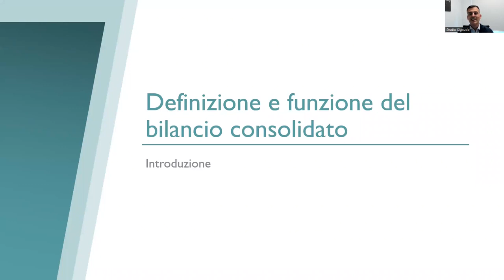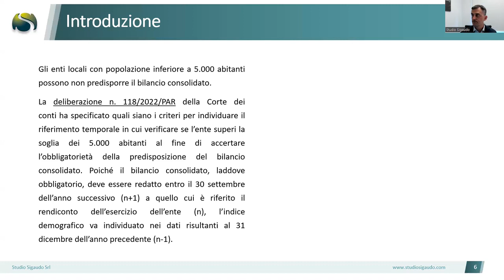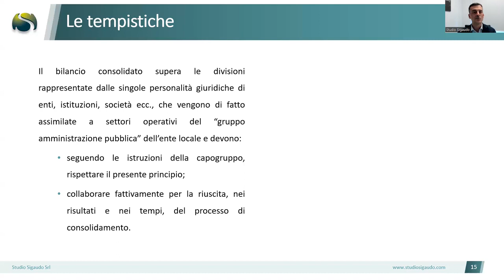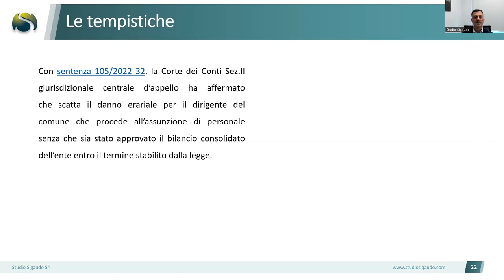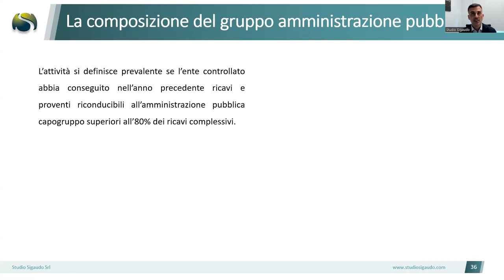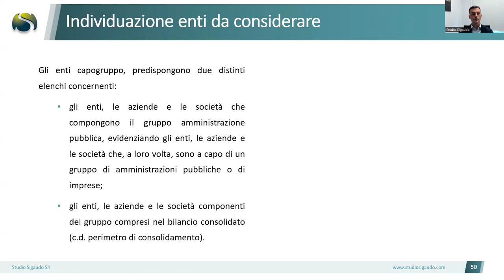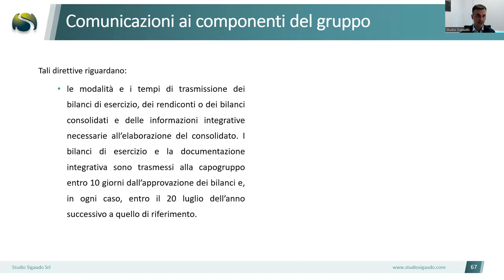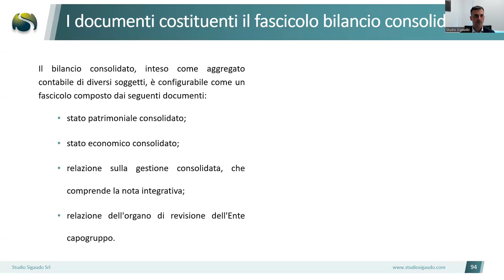Bilancio consolidato e GAP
La registrazione integrale della diretta del 12  giugno del Dott. Marco Sigaudo è disponibile su questo canale.

Il materiale fornito dal docente è disponibile sulla nostra piattaforma Formazione.tuttopa per tutti gli aderenti al pacchetto Soluzione TuttoPA.

Nel primo commento: link al portale Formazione.tuttopa
Nel secondo commento: link al pacchetto Soluzione TuttoPA